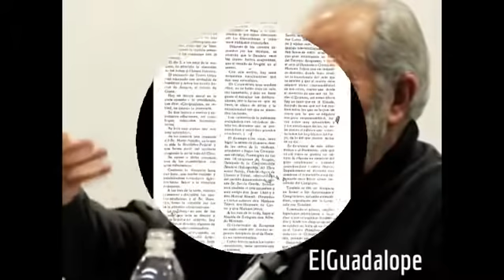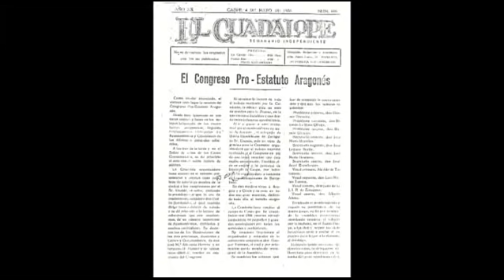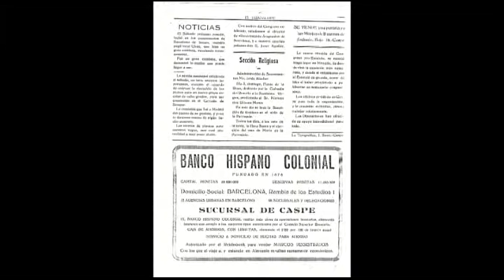Saldremos de la crisis: Todos con más formación, trabajo e información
Saldremos de la crisis. Todos con más formación, tabajo e información. El Pueblo que olvida su historia... para no repetirla. 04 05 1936 El Guadalope